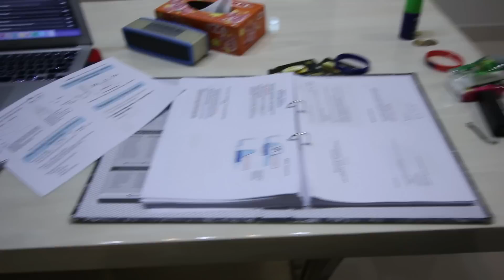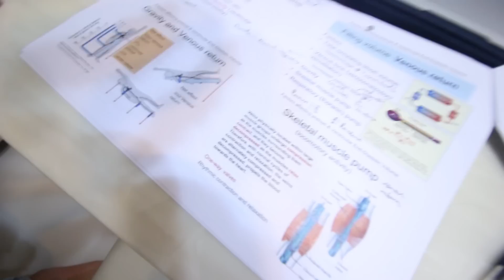GIVING MIKKO AWAY!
3 OCT 2016
MAJOR DROP
NEW SONG IS OUT!!!